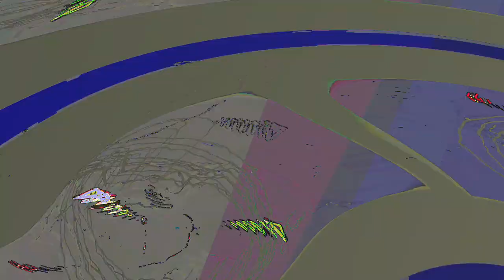[EPILEPSY WARNING] Movie 23 06 14 02h31m43s *Photosensitivity Warning*